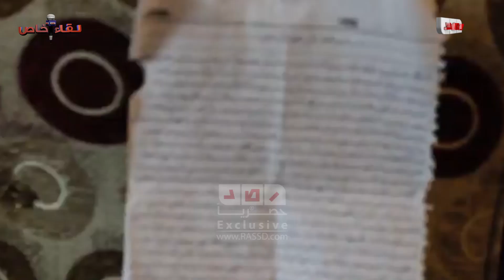رسالة المعتقل معاذ محمد الفقى الطالب فى كلية العلوم جامعة الازهر الفرقة الاولى لمناهضى الانقلاب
رصد | رسالة  المعتقل معاذ محمد الفقى الطالب فى كلية العلوم جامعة الازهر الفرقة الاولى لمناهضى الانقلاب